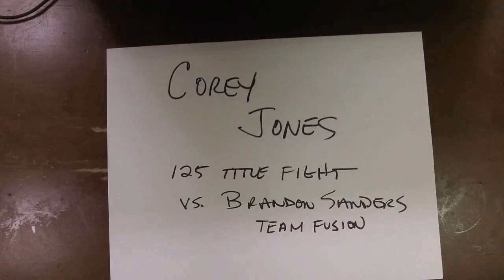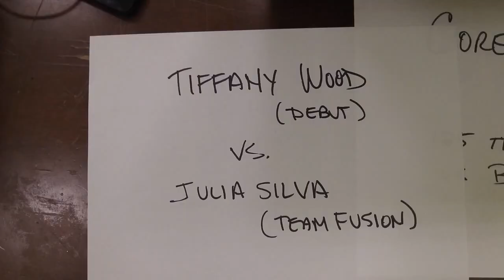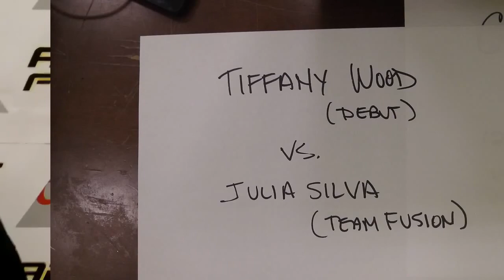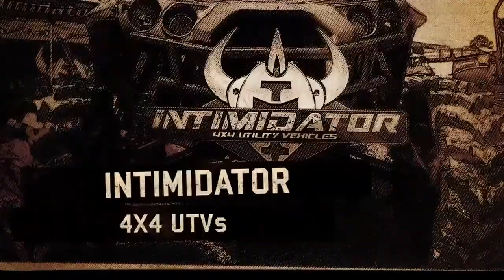Adrenaline Fight League Media Day for September 24th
Adrenaline Fight League Media Day! Over a dozen fighters were present for photos and pre-fight interviews.

Big thank you to Benjamin Swan and Askia Ingram at ABC Photography for getting all the green screen shots done! Thank you to all the fighters that came out. The only way I can make you famous is if you show up for this kind of stuff!

Eric Stevens,  Brandon Sanders,  Cory Jones Diseano,  Julia Gulia , Sammie Jo ,  Tiffany Wood

Ryde It T.V. is all about Powersports and the lifestyle that revolves around it. From the street to the dirt and even on water we strive to provide a diverse family entertainment that will keep you wanting more!

~ Buddha   : )